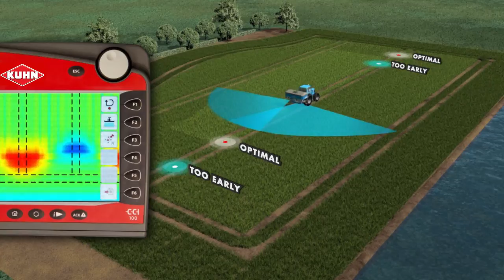KUHN - GPS-CONTROL (Animation)